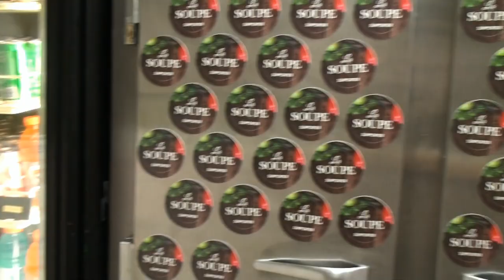LaSoupe 2018 Promotional Video